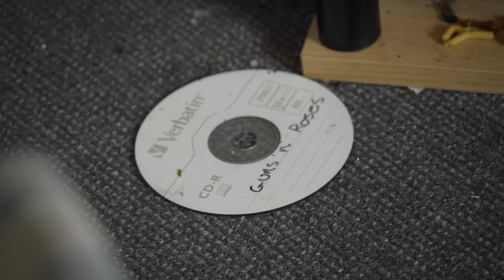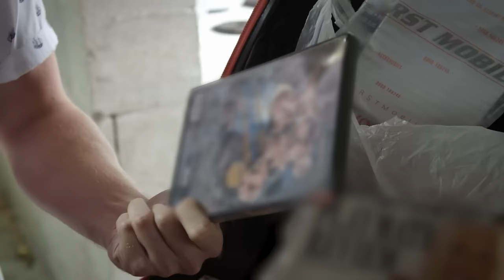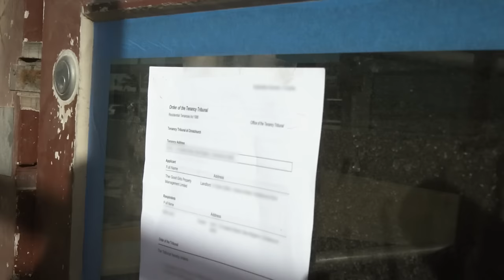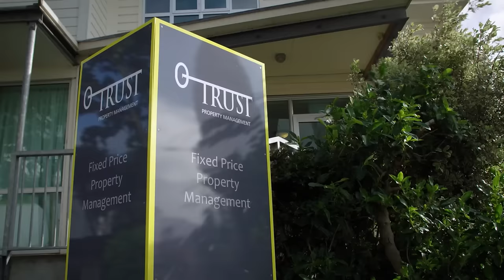DRUG HOUSE Next Door? Police Investigate Disgusting House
Disgusting! These property managers have their hands full dealing with rotting houses especially if the neighbour is Walter White... Could your stomach handle a job like this?

0:00 Police investigate disgusting house
3:00 Andrea investigates abandoned house
5:37 An unexpected case of Adult Entertainment...
7:13 Transforming this filthy house
9:21 Pru gets this house tested for illegal substances
13:16 The Final Transformation